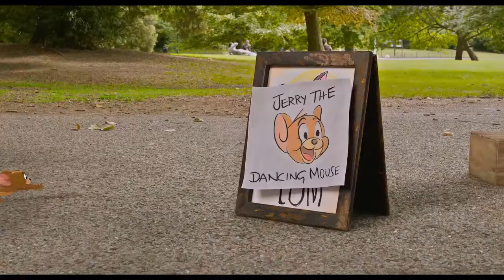Tom & Jerry (2021) - Park Chase